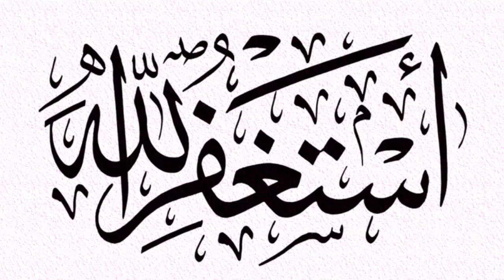اليك طرق ازالة الرائحة الكريهة فى فمك ,واسباب هذه الرائحة المزعجة؟تعرف عليها